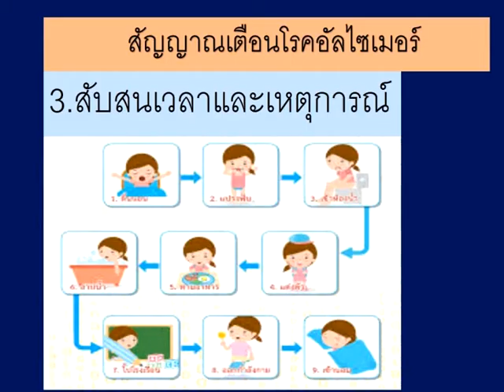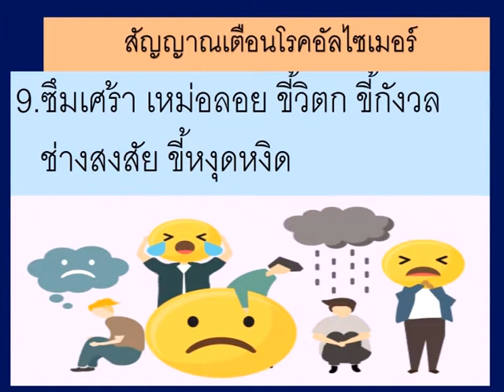10 สัญญาณเตือนโรคอัลไซเมอร์::HOWTO2021::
10 สัญญาณเตือนโรคอัลไซเมอร์::HOWTO2021::

ภาพประกอบจากหลายๆเว็บไซต์

ประเภทCLIPVDO  การงานพื้นฐานอาชีพ
Present CLIP ความรู้

Intel(R)Core(TM)2Duo CPU
E7500 @ 2.93GHz 2.93 GHz
2.00 GB
64-bit